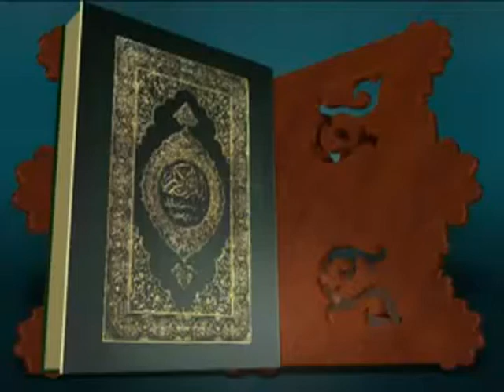الحافظ عبدالله غيرت _ أوزبكستان.mpg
برنامج ناشيء في رحاب القران  يقدمه الشيخ شيرزاد عبدالرحمن طاهر على فضائية  (  نور دبي  ) تم بثه خلال شهر رمضان 1430 هـ  2009 م  يلتقي فيه نخبة كبيرة من حفاظ القران الكريم كاملا من مختلف بلدان العالم